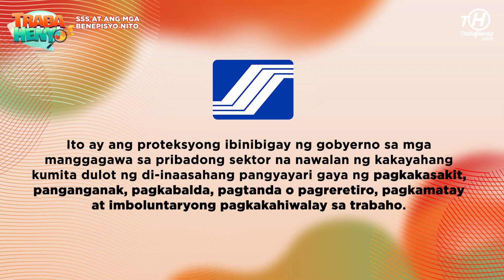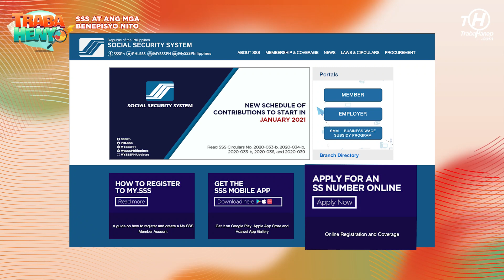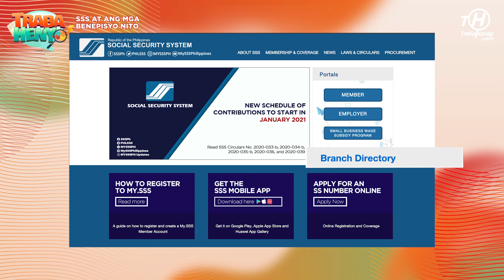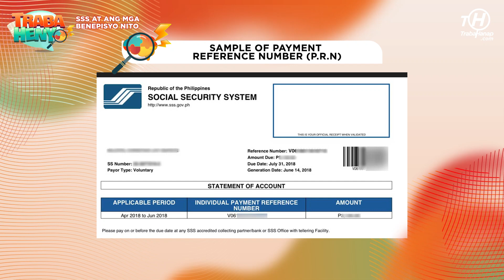TrabaHenyo x SSS | with Mr. Fernan Nicolas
Ano nga ba ang Social Security System? Ano ang mga benepisyong naihahatid nito, at ang proseso para mag-apply bilang miyembro? Samahan si Mr. Fernando Nicolas, ang Department Manager III ng Media Affairs Department ng SSS. 😉